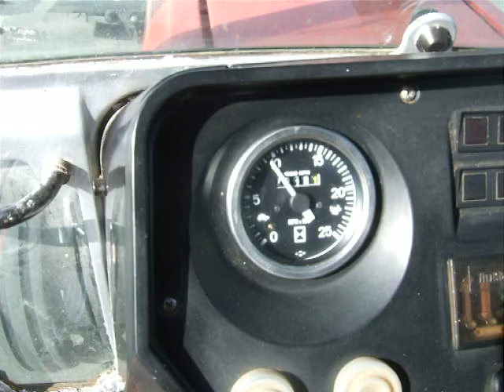Massey Ferguson MF 675